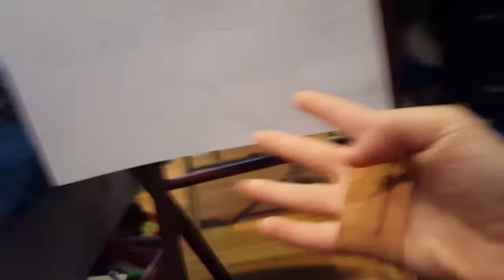POKEMON GIVEAWAY!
Rules
Leave a comment That says TCGGA i will pull the winner the 14th